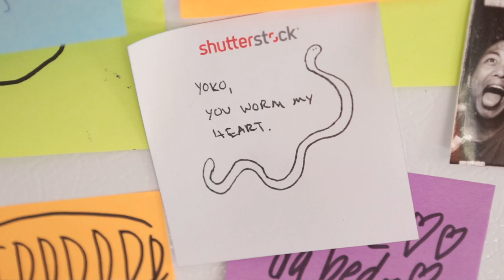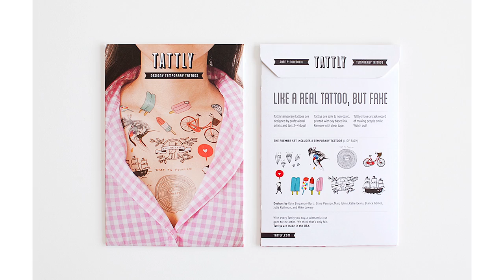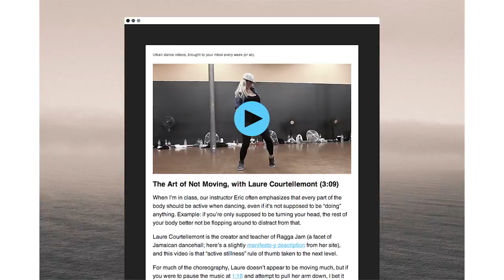CreativeMornings Close Up: Yoko Sakao Ohama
To celebrate the power of the CreativeMornings community, Ben Hallman created this beautiful Close Up of longtime CreativeMornings/NewYork volunteer Yoko Sakao Ohama.